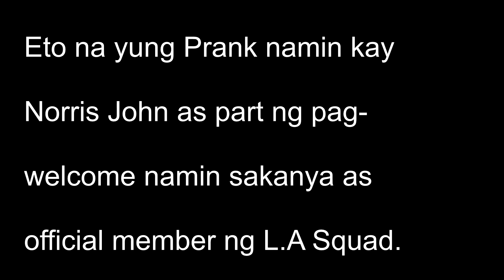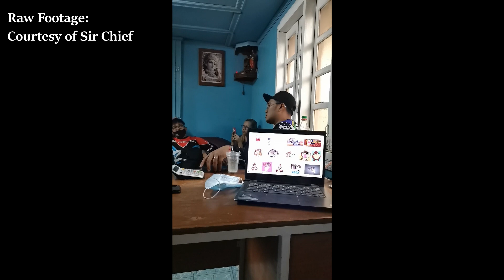NORRIS JOHN PRANK PT. 2 WELCOME TO LA SQUAD (MUNTIK NG MANAPAK!) | Jawo Motovlog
Welcome to the squad brogang! Sorry pero need ka namin i prank! hahaha Labyah!